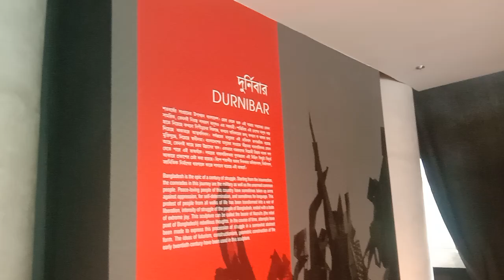Bangabandhu Military Museum.2024.